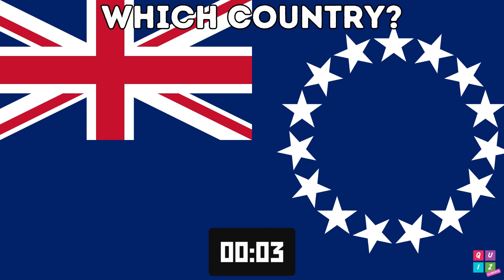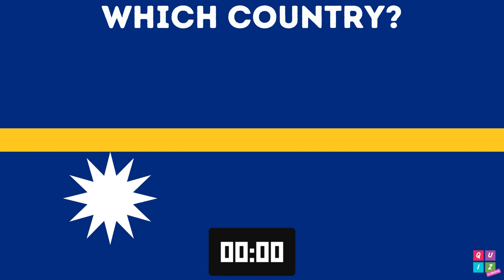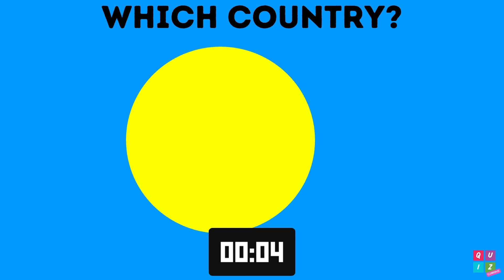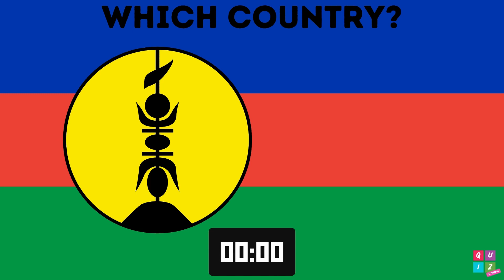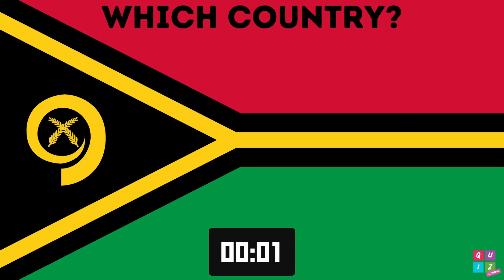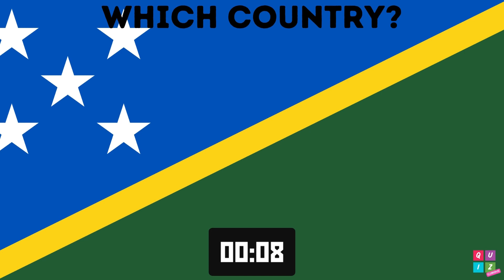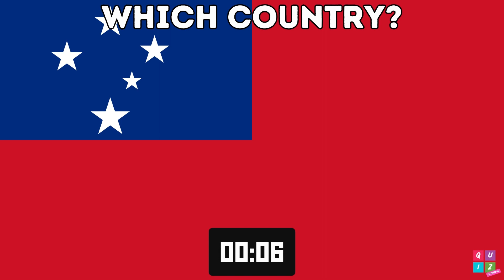Can You Guess the Country from Its Flag? Oceania Challenge!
Can you guess the Oceania country from its flag? In this video, we challenge you to identify all 23 flags from the countries of Oceania! Test your knowledge and see how many you can get right.  This fun and educational quiz is perfect for anyone who loves geography or just wants to learn more about the world. So what are you waiting for? Grab a pen and paper and get ready to guess some flags!